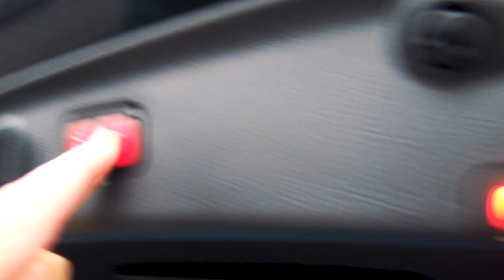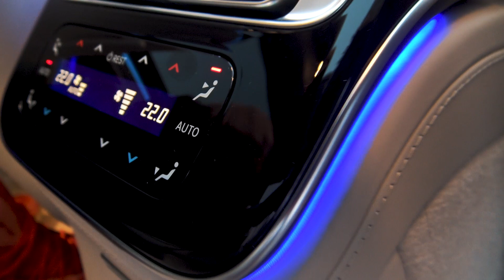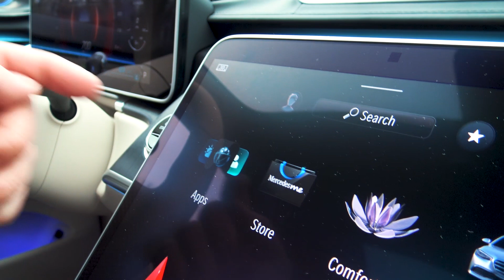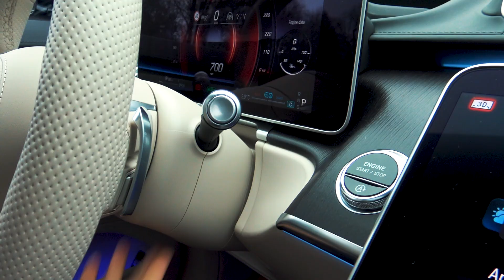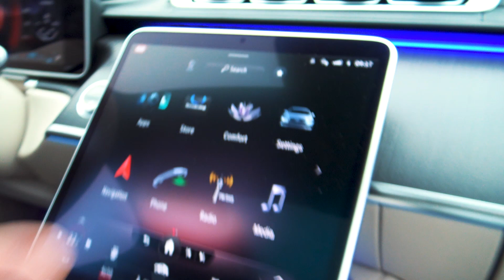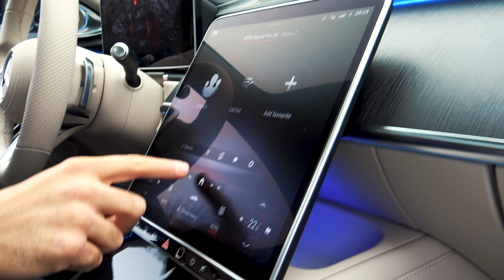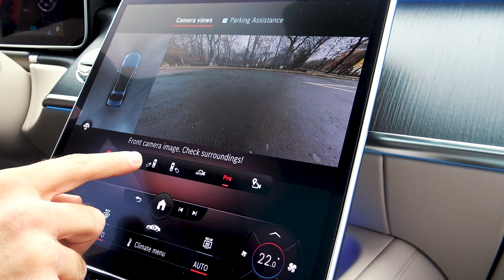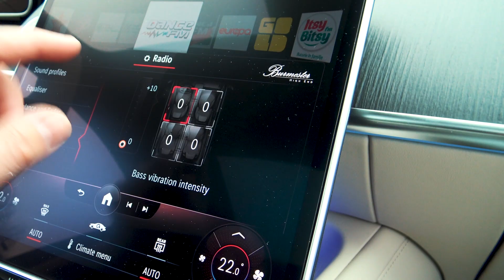Mercedes-Benz Clasa S 2021 - cum arată un S 500 L 4MATIC de 172.000 euro [435 CP]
Prim contact cu Mercedes-Benz S 500 L 4MATIC 2021. Walkaround interior exterior. Datele esențiale:

- preț exemplar prezentat: pleacă de la 103.798, plus opționale… de vreo 40.000… 144.726 adică… 172.224 euro cu TVA.

- aceasta este a șaptea generație de Clasa S; Clasa S 2021, Clasa S cu indicativ W223.

- are două versiuni de caroserie plus versiune Maybach; noi pentru primul material ne uităm la un S500 4MATIC LONG.

- caroseria standard are 5.18 metri lungime, cea lungă are 5.29 metri; deși nouă ne place cele scurte, 9 din 10 Clasa S vândute global sunt Lungi.

- ampatamentul versiunii lungi are 11 cm mai mult decât cel al versiunii standard - 3.22 metri față de 3.11 metri.

- față de modelul anterior, S a crescut la toate capitolele cu câțiva centimetri în fiecare parte - este mai lat, mai lung și puțn mai înalt;

- portbagajul are 550 de litri; asta înseamnă cu 20 de litri mai mult decât fostul model;

- este o mașină foarte aerodinamică - coeficient aerodinamic este de doar 0.22, asta este foarte puțin pentru o mașină atât de mare; spre comparație, Tesla Model S are 0.24, o mașină foarte aerodinamică la dimensiunile sale;

- acest exemplar are pe el cele mai avansate faruri Mercedes-Benz, unele dintre cele mai avansate din istoria automobilului; se numesc DIGITAL LIGHT și le poți avea ca parte a unui pachet tehnologic Premium Plus cu HUD cu realitate augmentată la 12.443 euro plus TVA. Faza lor lungă luminează la maximum permis de legile lumii - 650 metri în fața mașinii, poate să bată și mai departe dar este ilegal;

- farurile DIGITAL LIGHT pot funcționa ca proiectoare video; avem rezoluție posibilă de câte un milion de pixeli pe fiecare far - luminozitatea lor este calculată și adaptată în timp real la condițiile de drum; dacă legislația o va permite vor putea afișa pe drum, în fața mașinii, marcaje și semne rutiere; momentan doar legislația din Germania, Liban și Qatar permite aceste funcții;

- stopurile au design 3D la interior și își reglează intensitatea în permanență, de exemplu atunci când este noapte și stai la semafor - intensitatea lor este scăzută automat pentru a nu orbi mașinile din spate;

- ca tehnică S500 are motorul benzină mild-hybrid de pe alte modele care au primit indicativ AMG pentru el - 53, dar nu sunt modele AMG veritabile; ave 3 litri turbo de 435 CP, mild-hybrid; este oferit standard cu pneumatică și 4MATIC; alte motoare disponibile sunt 450 benzină, 350 și 400 diesel; motorul benzină de 367 CP și diesel-ul de 286 CP au standard tracțiune spate;

- sunt două opțiuni de direcție integrală - pe acest exemplar avem roțile spate care virează în unghi de 4.5 grade la 1.300 euro plus TVA; mai poți lua roțile care virează cu până la 10 grade pe puntea spate;

- suspensia E-ACTIVE BODY CONTROL va fi disponibilă din iunie când va fi disponibil și plug-in hybrid-ul S 580 e cu 510 CP; atenție, modelele Maybach și motorul 580 benzină V8 vor fi disponibile din iunie;

- la interior avem cel mai spectaculos MBUX, diagonală de 12.8 inch, afișează realitate augmentată pentru navigație, avem un super sistem de camere video pentru parcare… display-ul este OLED; are over-the air updates… 52 de sisteme ale mașini pot primi aceste update-uri over-the air; comenzi vocale avansate, memorie de 320 GB SSD, 16 GB RAM; are recunoaștere a amprentei, de voce sau facială;

- instrumentarul de bord are camere care îți monitorizează camera; pe unele versiuni trebuie doar să te uiți la oglinzile laterale și se reglează după ochil și îți indică pe display și dacă trebuie să ridici sau să cobori volanul; se numește Display Kombi 3D și este parte a pachetului Premium Plus cu HUD; poți să activezi/ dezactivezi vizualizarea 3D;

- scaunele au 19 motoare în ele… inclusiv difuzoare fără membrană ca să îți vibreze în ritmul muzicii;

- sistemul audio Burmester 4D are… 31 de incinte acustice inclusiv cele din scaune; se numesc “exciters”; 1.350 wați putere totală, 5.300 euro plus TVA;

- în spate sunt CINCI posibilități de configurare banchetă, standard plus PATRU opționale; noi avem ca parte a pachet Premium Plus - scaune spate electrice, imediat după bază plus 500 euro pentru tableta spate;

Testul vine în noul sezon de superspeedlaprotv!